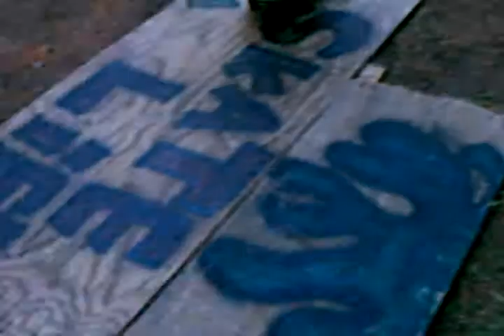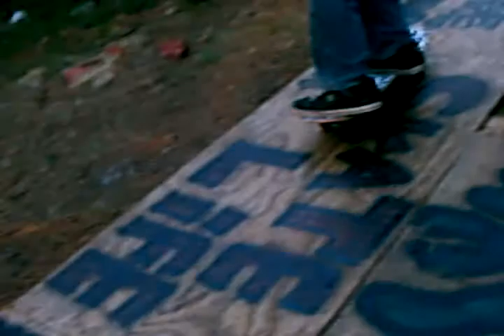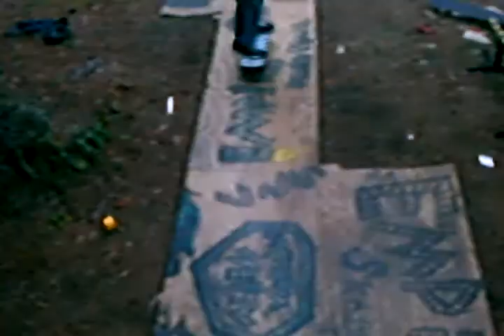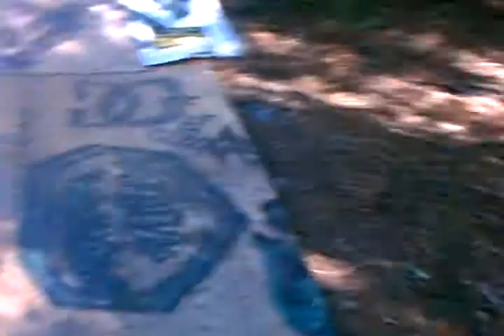empire skate video part 1 2010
sweet grinds mega ramp kid breaks his nose flip tricks and more